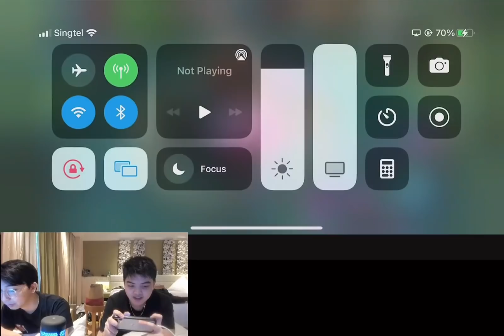DYRROTH TANK JUNGLE?